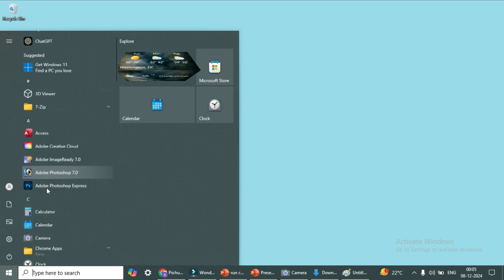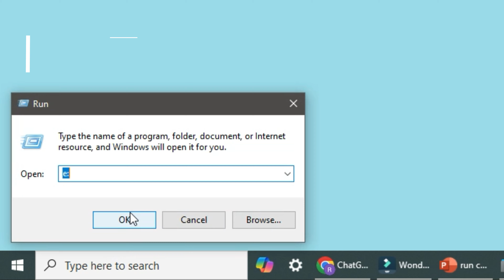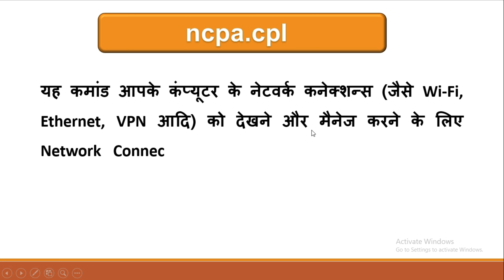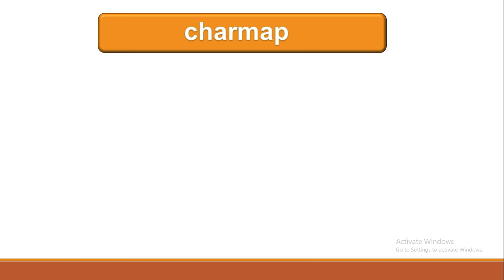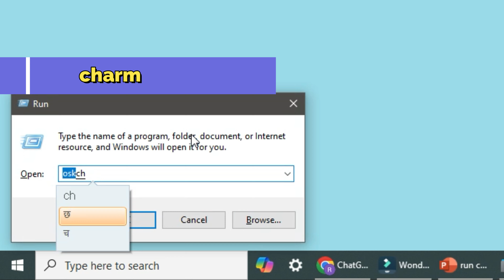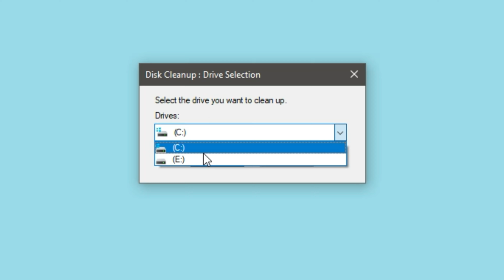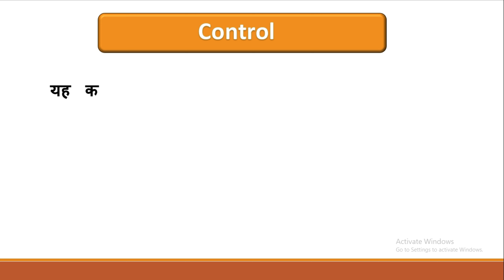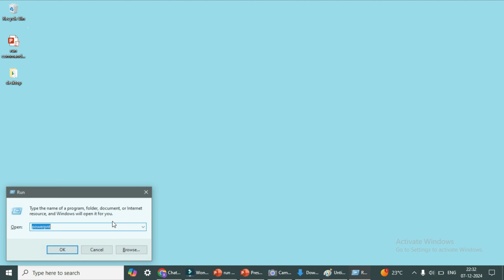Windows Run Commands | run command tricks,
Windows Run Commands for Ultimate Productivity | Windows Tips & Tricks 🔥Boost Your Productivity
Amazing Windows Shortcuts You Must Try! | Become a Computer Master
run command tricks,
windows shortcuts,
windows run commands,
windows tips for beginners,
computer kaise chalaye,
computer commands,
run command tutorial,

हम हमेशा Data Click Education चैनल पर उपयोगी सामग्री प्रदान करते हैं, जैसे MS Excel के टिप्स और ट्रिक्स, MS Word के टिप्स और ट्रिक्स, इंटरनेट से संबंधित टिप्स और ट्रिक्स, और कंप्यूटर से जुड़ी उपयोगी जानकारी, जो सरल हिंदी भाषा में उपलब्ध होती है।

हमारा प्रयास है कि यह जानकारी सभी प्रकार के Excel उपयोगकर्ताओं, कंप्यूटर उपयोगकर्ताओं और इंटरनेट उपयोगकर्ताओं के लिए उपयोगी हो। अधिक जानकारी के लिए आप हमारे चैनल पर विजिट कर सकते हैं।

We always provide useful content on the data click education channel, here MS Excel tips and tricks, and tips and tricks for MS Word, and Internet tips and tricks, along with the computer related Useful Information Simple language available in Hindi You can visit our channel, for more information.